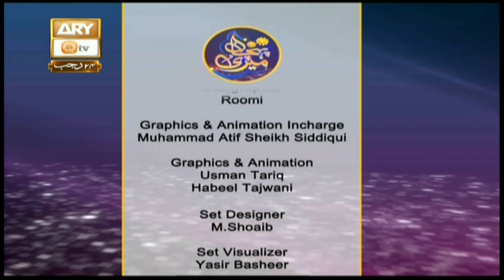Meri Pehchan - 1st April 2019 - ARY Qtv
MERI PEHCHAN.

A female talk show having discussion over the persisting customs and norms of the society. Female scholars and experts from different fields of life will talk about the origins where those customs, rites and ritual come from or how they evolve with time, how they affect and influence our society, their pros and cons, and what does Islam has to say about them. We'll see what criteria Islam provides to decide over adapting or rejecting to the emerging global changes, say social, technological etc. of today